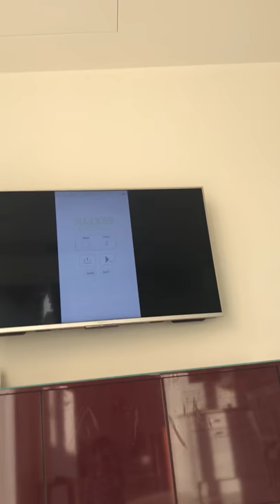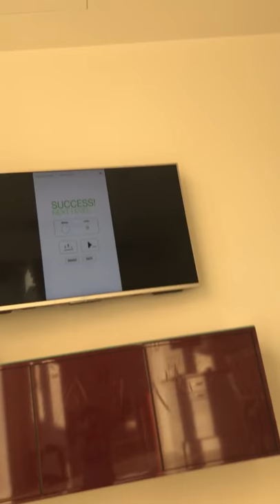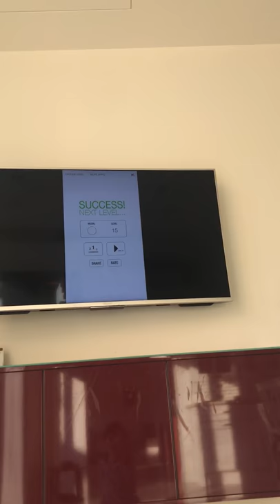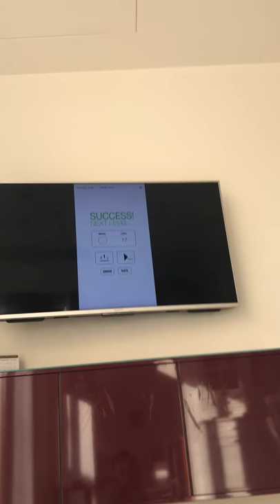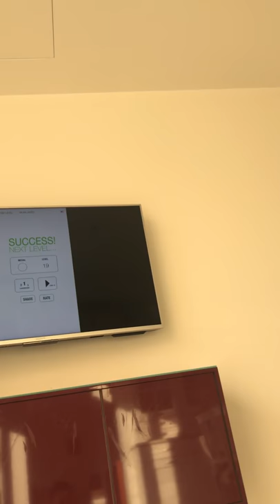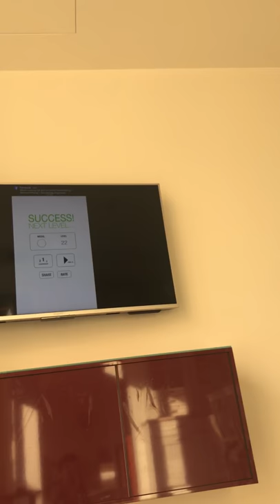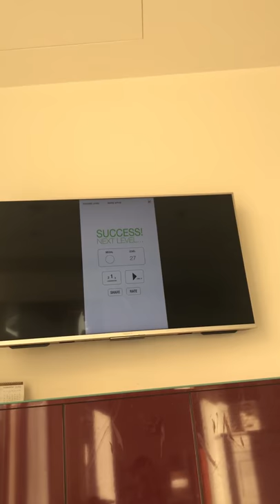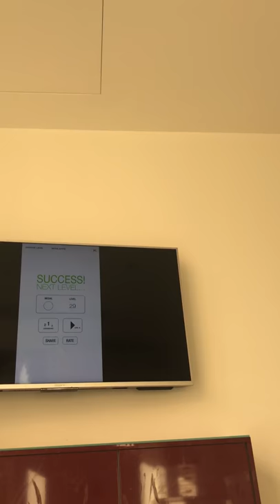uu all levels